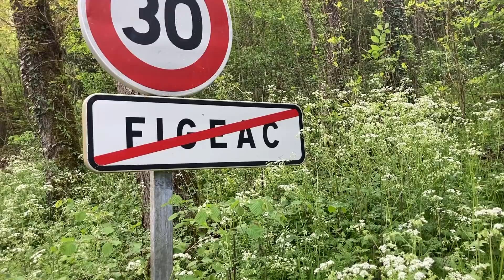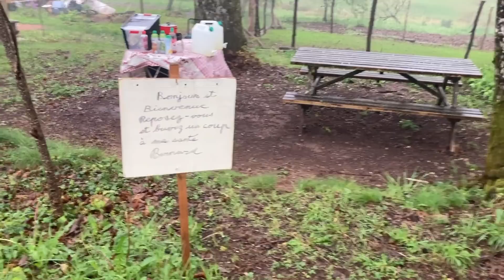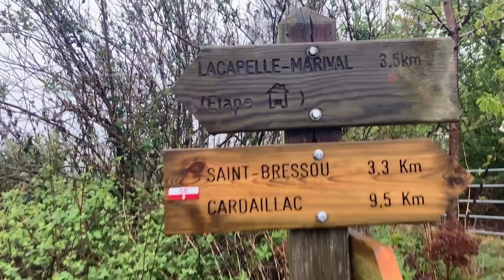Deux jours sous l’averse - Sur la Voie de Rocamadour - Episode 1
🔻 Déroule pour voir la description 🔻

🔥 Profitez de -10% sur tout le site de avec le code : VAGABOND10

🥦 N O U R R I T U R E     L Y O P H I L I S É E 🥦
🔥 Profitez de -10% sur toute commande avec le code : VAGABOND10